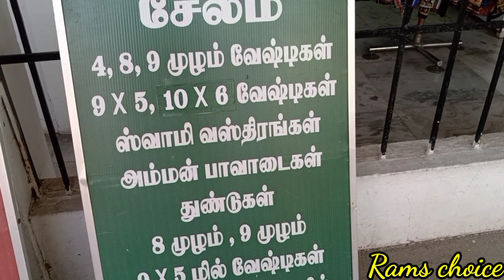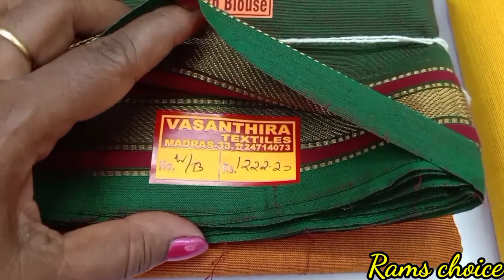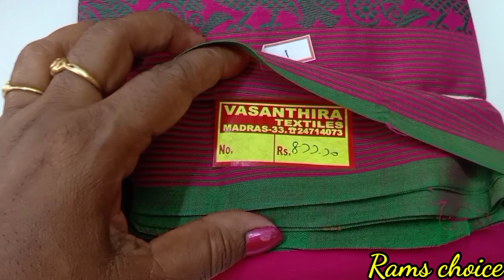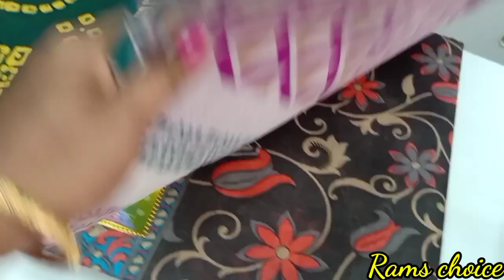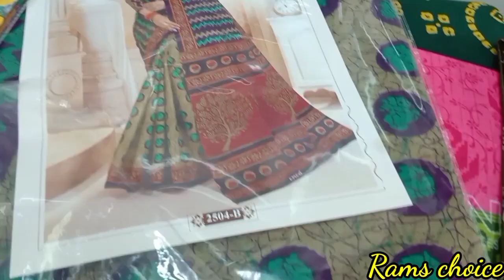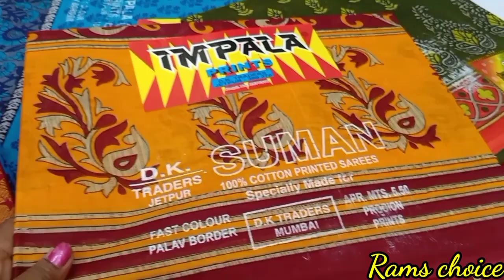Daily wear pure chettinad cotton sarees collection/Low price cotton sarees Aadi offer sales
This shop Address
cottonsarees
This shop Address
VASANTHIRA TEXTILES
30,Rajagopalan street,
Opp, Sathyanarayana Temple,
Westmambalam,
Chennai -600033.
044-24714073